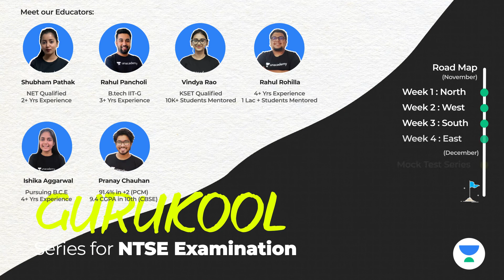NTSE Gurukool | Preparation Series for NTSE 2020-21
Unacademy brings you, Gurukool! A special Series for NTSE Examination.
This series will help you in cracking the NTSE exam with great ease. Gurukool has been
designed to inculcate in the learners a sense of problem-solving ability and analytical thinking so
that they can tackle the tricky questions with great dexterity.
"It may not be easy but it will be worth it."
NTSE or National Talent Search Examination is a national level exam conducted by the
National Council of Educational Research and Training (NCERT) for granting scholarships to
the meritorious students studying in class 10th. NTSE is only held for 10th standard students
and the exam is conducted in two different stages – Stage I and II.